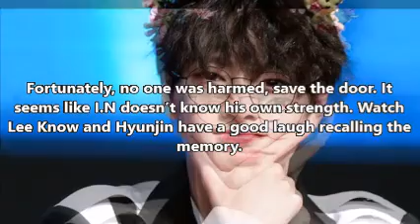(NEWS)Stray Kids’ Hyunjin And Lee Know Can’t Forget I.N Breaking A Restaurant’s Door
CREDIT TO